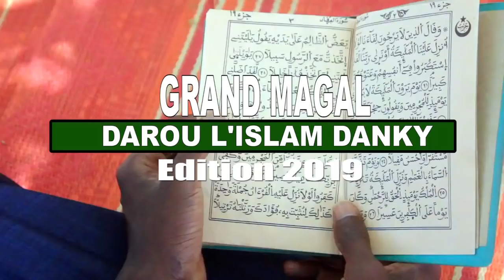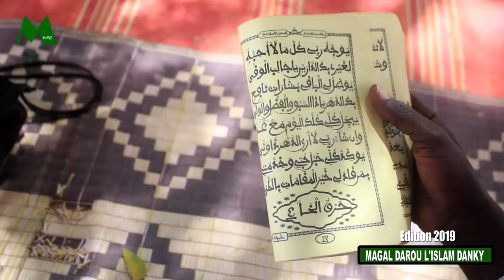Intégralité Magal Darou L'islam Danky Chez Serigne Moustapha MBACKE Edition 2019.